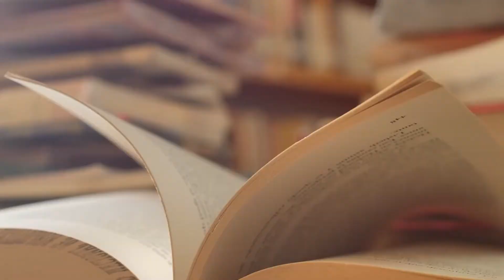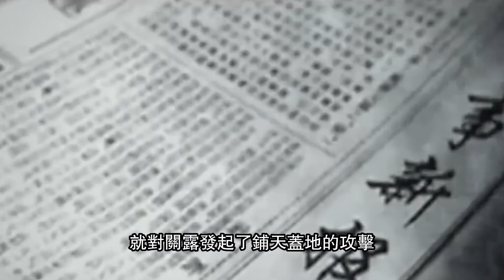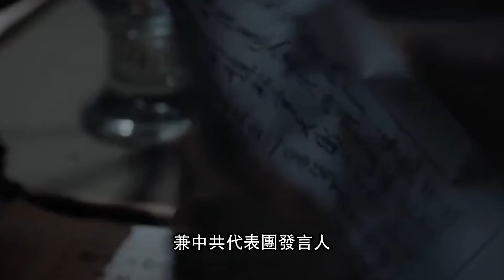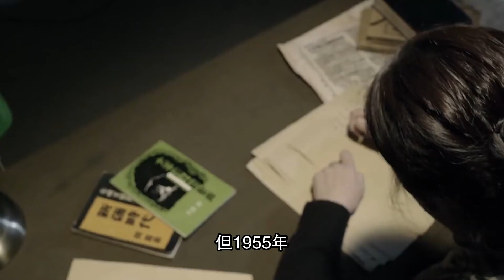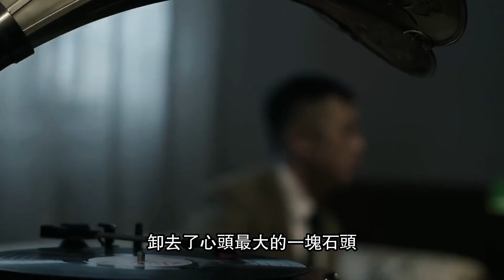她是和張愛玲齊名的「才女」，為中共當臥底，背負43年罵名，平反後服毒自殺#天下故事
當一名潛伏於敵營的特工，要做好犧牲一切的准備。這種犧牲不僅僅指自己的生命，也包括自己的名聲。臥底特工身處龍潭虎穴、混跡於三教九流，時刻處於危險之中，還容易沾上各種說不明道不白的事，使自己在結束臥底生涯後也很難洗得脫，從而遭受長期的誤解和冤屈。一代才女，中共優秀特工關露受中共派遣打入汪偽內部，又按組織要求和日方打成一片，從而讓她背負了43年漢奸罵名。她後半生都在為平反而努力，最後當她真的接到一紙平反決定的時候，她卻自認為生命的意義也到此為止了。關露的命運著實令人唏噓。

她是和張愛玲齊名的「才女」，為中共當臥底，背負43年罵名，平反後服毒自殺

0:00 導語
0:50 不顧名聲公然「投敵」
4:12 立下大功卻被迫終身不婚
7:29 被關20年最終走上絕路